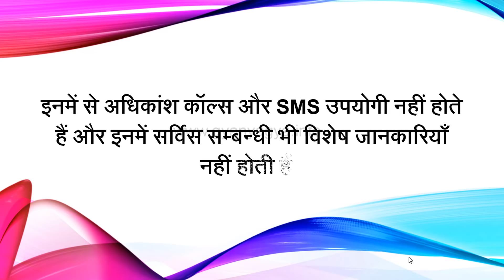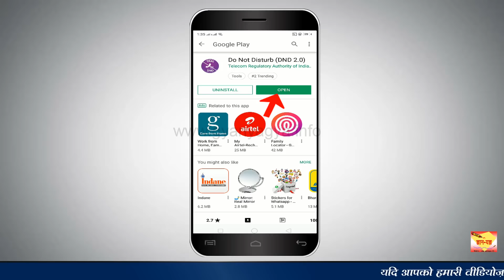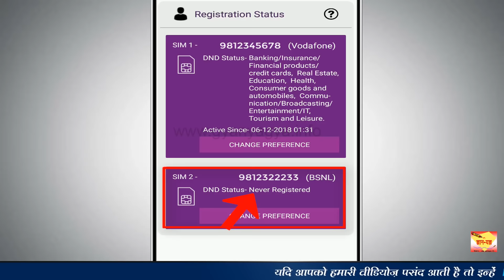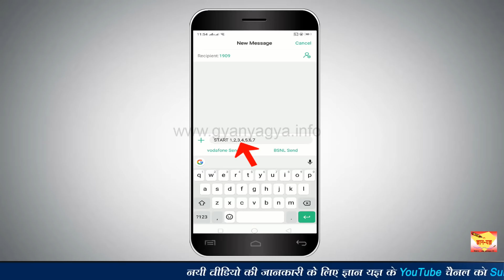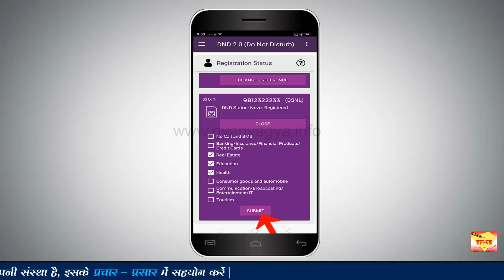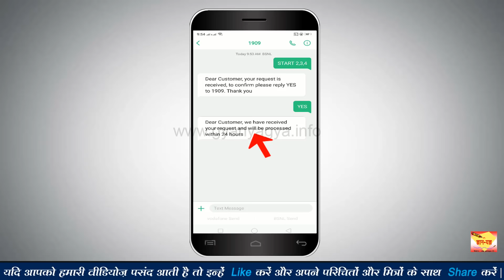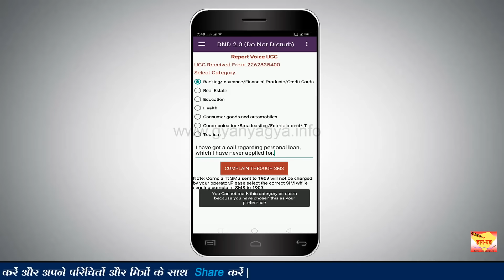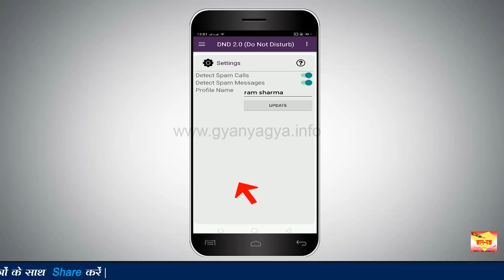How to block unwanted calls & SMS using DND app? Anchahe calls aur SMS ko kaise block kare? (Hindi)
In this basic Hindi tutorial, you will learn about activating Do Not Disturb service using DND 2.0 TRAI mobile App. TRAI i.e. Telecom Regulatory Authority of India has created DND to prevent unwanted marketing SMS and calls from Telemarketers. In this video, we will show the complete registration process and will also share some other information about the options of this app.

Is basic hindi tutorial me, aap DND 2.0 TRAI mobile app ka upyog karke “Do Not Disturb service” activate karne ke bare me janege. TRAI (Telecom Regulatory Authority of India ) ne telemarketers ke awanchhit marketing sms aur calls rokne ke liye DND banaya hai. Is video me, hum is app me register karne ki prakriya dikhaenge aur is app ke vikalpo ke bare me kuch anya jankari bhi sajha karenge.

इस बेसिक हिंदी ट्यूटोरियल में, आप DND 2.0 TRAI मोबाइल ऐप का उपयोग करके “Do Not Disturb service” एक्टिवेट करने के बारे में जानेंगे | TRAI ( Telecom Regulatory Authority of India ) ने टेलीमार्केटर्स के अवांछित मार्केटिंग sms और  कॉल रोकने के लिए DND बनाया है | इस वीडियो में, हम इस app में रजिस्टर करने की प्रक्रिया दिखाएंगे और इस ऐप के विकल्पों के बारे में कुछ अन्य जानकारी भी साझा करेंगे |